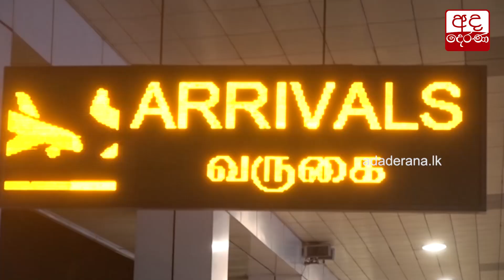පාකිස්තාන ක්‍රිකට් කණ්ඩායම දිවයිනට...